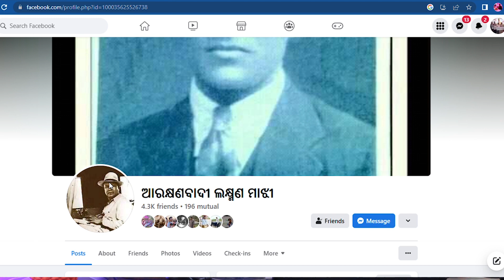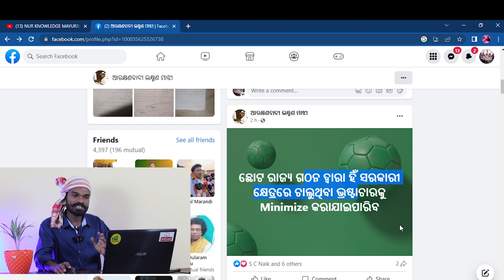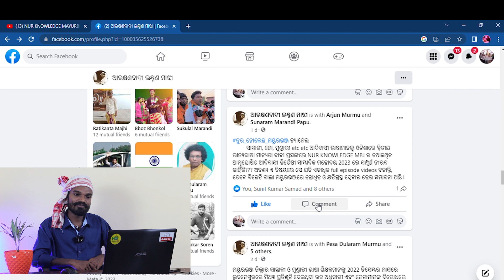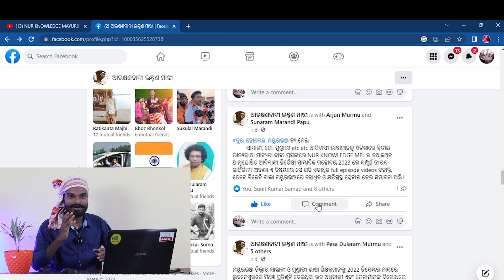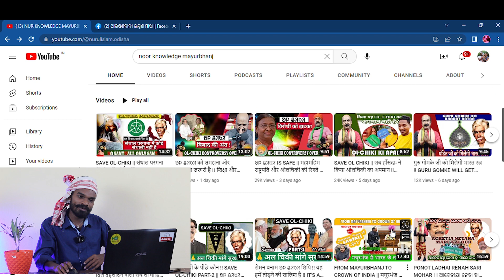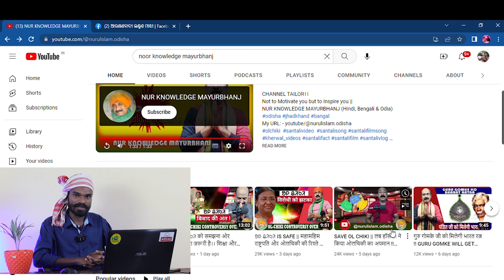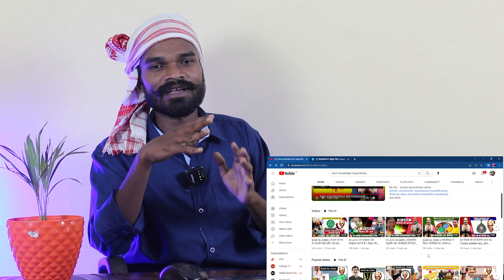Adivasi Birodhi Nurul Islam @nurulislam.odisha | ଆଦିବାସୀ ବିରୋଧୀ ଜଣେ ମୁସଲମାନ | आदिवासी को बिरोध किया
always blaming the Adivasi
We started  "The Adivasi"which is the only Web 24*7 NEWS Channel initiated to dedicate for the Indigenous Tribal people to Document, take news and views, concerning .Reaches out to all the adivasi people across the country in fulfilling the generous assistance.
initially it covers four major Tribal populated state of Odisha, Jharkhand, West Bengal & Assam.
Initially, it is running only in social media now and later it will convert into satellite channel.
To easily give news and information to the tribal people so that everyone can understand.
Along with promoting tribal mother tongue culture and tradition, giving information to every village and people in today's digital time.

Stay Tune with The Adivasi YouTube,Facebook page for LIVE Video and Ground Reporting Latest News of Indigenous Peoples.